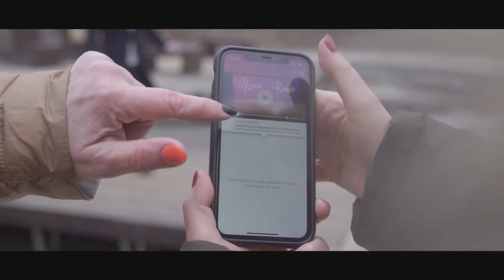Premiera!!! Odcinek 1 Let's AIR dance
Poznajmy nasze gwiazdy od kuchni. Kto chciał być koszykarzem, kto zdobył miłość na parkiecie, czego będą uczyć? Zobacz już teraz befor przed pierwszą lekcją live.
Kolejne lekcje z naszymi gwiazdami tylko po zakupie subskrypcji w aplikacji Air Dance. Koszt na miesiąc to tylko 29,99 dolarów czyli około 120 złotych. Zostań gwiazdą, z którą zatańczą nasi tancerze!